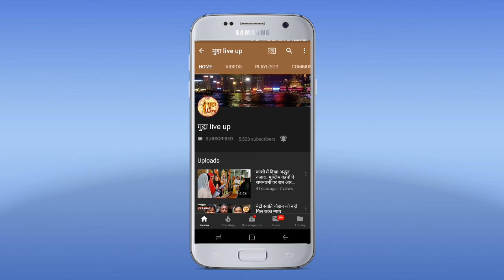वाराणसी में होली को लेकर काशी की जनता और पर्यटक भी करते हैं एक साथ इंतजार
होली का बिल्कुल जिस तरीके से वाराणसी में होली के गुलाल में खो जाते हैं लोग आप देख सकते हैं होली से पहले ही जोकि सालों पुरानी परंपरा चली आ रही है मसान होली खेलते हैं आज वाराणसी में काशी के कहे जाने वाले कोतवाल काल भैरव जी की प्रतिमा के साथ काल भैरव काशी विश्वनाथ और मैदागिन से होते हुए पियरी पर स्थापना की गई जिसमें प्रशासन भी काल भैरव जी की प्रतिमा के साथ-साथ वाराणसी की पुलिस भी सुकून और शांति से जुलूस के साथ  दिखाई दी सही कहा गया है कि वाराणसी की होली पूरे पूर्वांचल में सबसे बड़ी होली मानी जाती है काफी धूमधाम से प्रतिमा के साथ नाच गाना और मसान की और रंगों की होली खेलते हुए बाबा के याद में मदहोश होकर झूमते नजर आए काशी  के नागरिक वह बाबा के भक्त